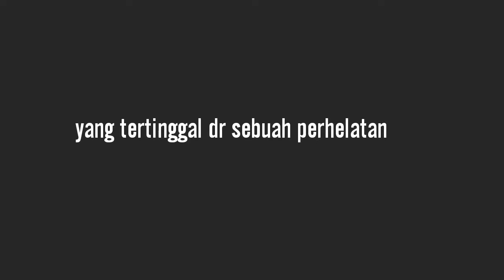VLOG #8345 Klasik Retro PEDULI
Sebuah dedikasi yg tinggi dalam berkomunitas. Salute!!